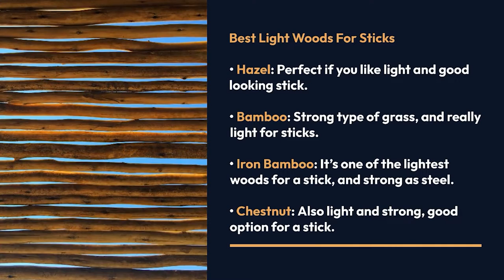Best Light Weight Wood For Walking Sticks | RebelStick.com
What Is The Best Wood For A Walking Stick?

Walking canes are made from different materials, but most of them are made from wood. This is the first question we are asked when someone want to get a stick.

When choosing a wood, we would say that two of many factors to consider are really important, the material weight and durability. Each wood has its own unique properties, and if you understand how to use each, you can make a good wooden walking stick.

Many types of wood can be used, such as white oak, ebony, melaka, beech, maple, chestnut and more.

Best Lightest Woods For Walking Sticks

Bamboo: Eventough is a type of grass, bamboo is a really lightweight and strong choice.
Iron Bamboo: It’s one of the lightest woods for a stick, and strong as steel.
Hazel: Perfect if you like a light-weight and good looking stick.
Chestnut: It has less density than other types, which makes chestnut a light-weight wood.